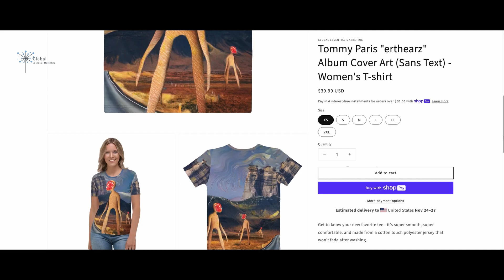Global Essential Marketing Shopify Store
Browsing the Tommy Paris Shopify store